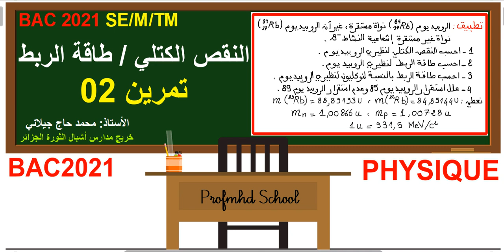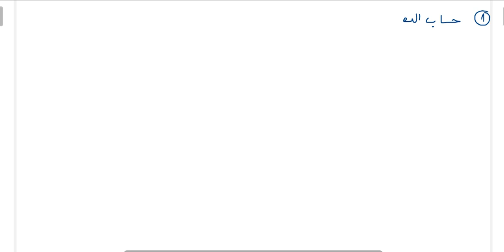BAC2021/U02/ تمرين 02 (النقص الكتلي/ طاقة الربط)